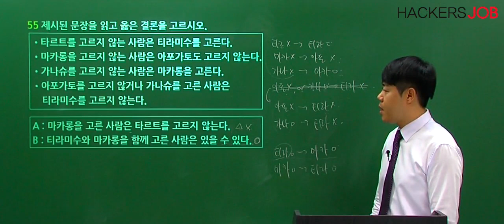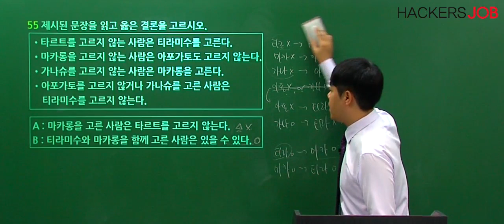CJ 인적성 추리 명제 도식화 간단 해결법｜해커스잡 복지훈｜해커스 CJ인적성, 해커스잡 CJ인적성 인강,인적성,인적성검사,인적성검사 기출문제,인적성 공부법,cj 인적성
반드시 출제되는 명제문제! 도식화로 다 맞고 들어가자 ٩(๑˃́ꇴ˂̀๑)و